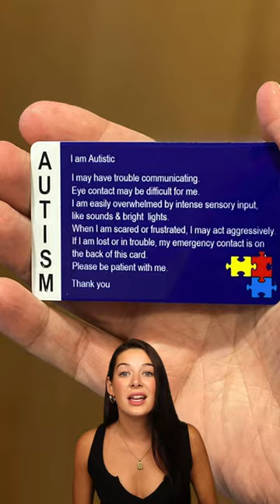A Thief Stole A Wallet But What Was Inside Made Him Confess - Part 2